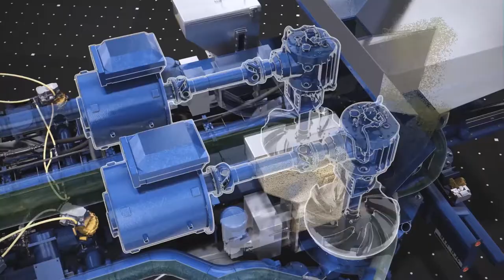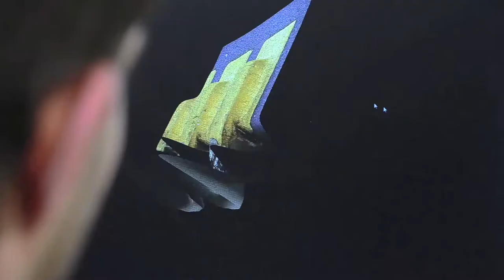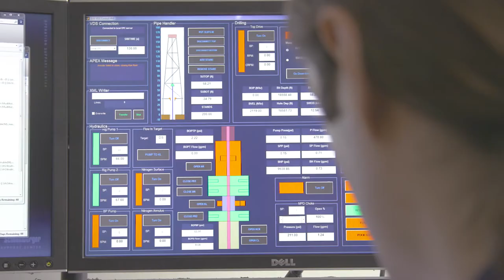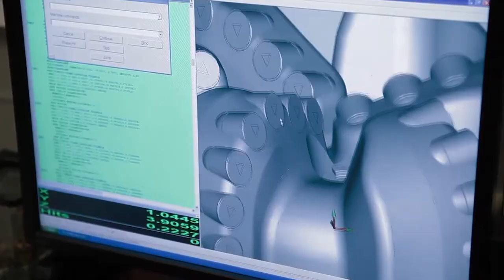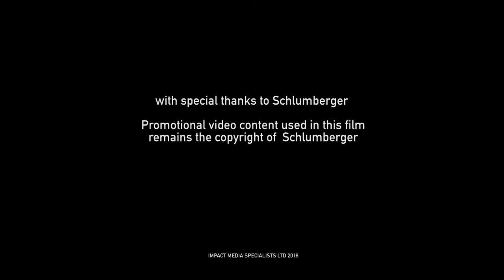Business Engagement - Schlumberger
Dr Simon Bittleston, Vice President Research, Schlumberger, talks about working with EPSRC